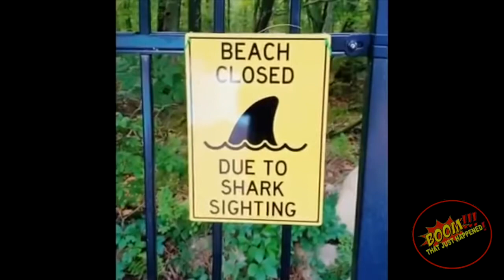The First UFO Footage Captured Up Close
First ever ufo captured in 4k High Definition. FINALLY!